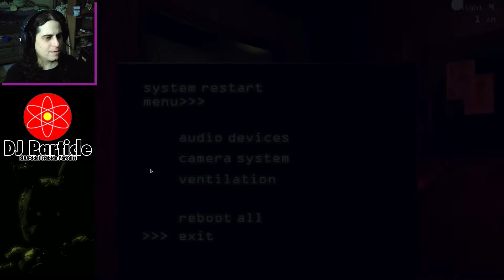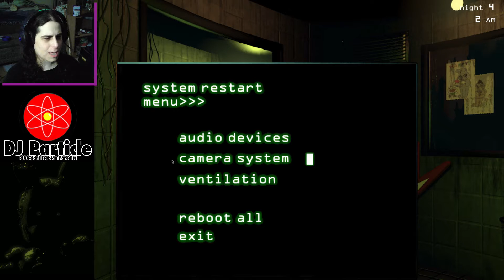ParticlePlay #16 - Five Nights at Freddy's 3 (Night 4)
Yes, yes, I know FNAF4 is out, but we haven't finished with FNAF3 yet!  *heh*  So let's do that on Night 4!  Also, a little extra something happened that I did NOT expect!